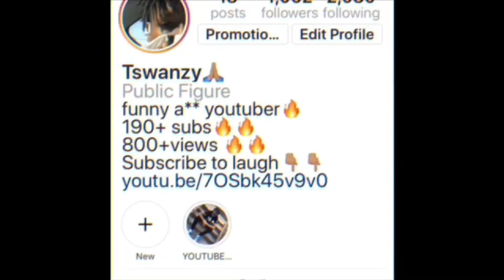NEW BEGINNINGS | WHATS NEXT FOR TSWANZY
Drop the “🔥” emoji if you ready for some LIT content!!

Comment “🔥” if you laughed!

Comment more videos yall want too see!👇🏽

Xbox gamertag👾: OversizeRex